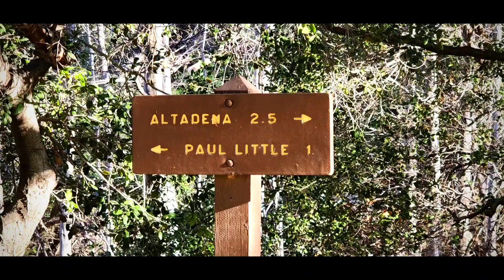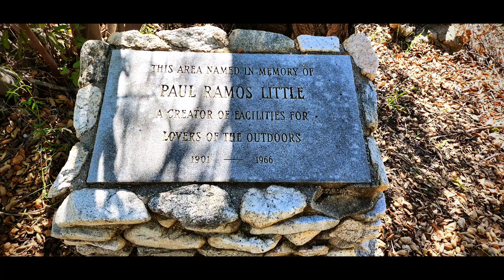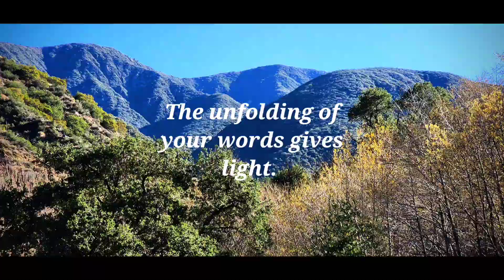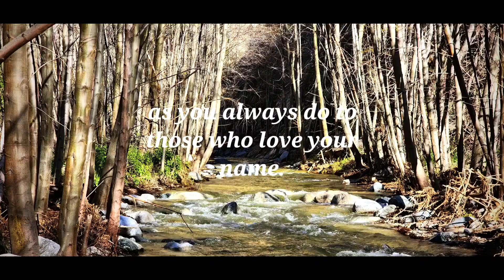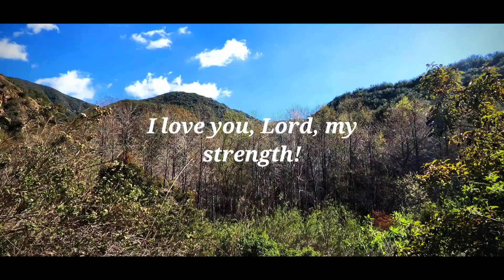Brown Mountain Dam Falls: The Beauty of Forest